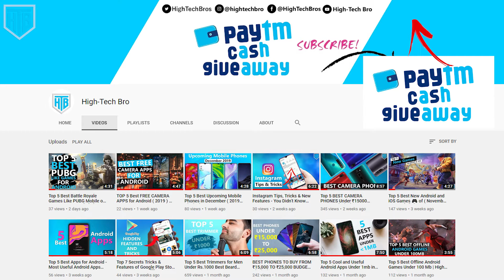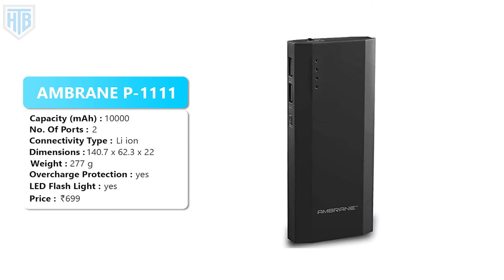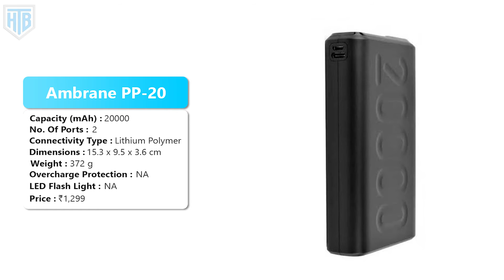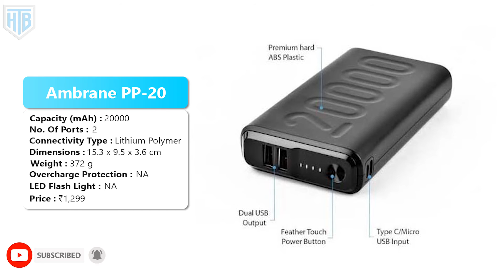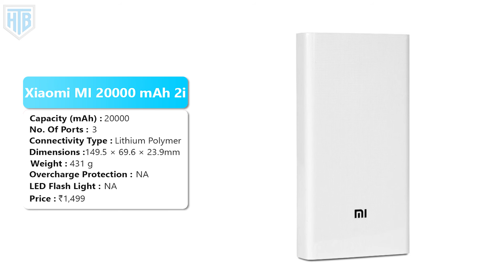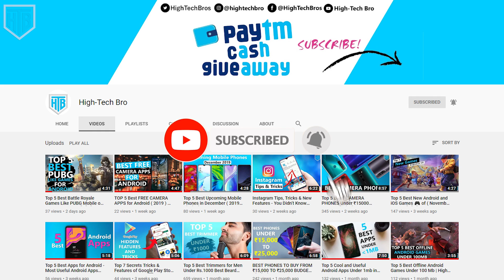Top 5 Best Power Banks Under 1500/- in ( 2020 ) Best Budget Power Bank ⚡⚡⚡ High-Tech Bro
Hey Guys 🙏 in This Video I Am Gonna Show You 👉 Top 5 Best Power Banks Under 1500/- in ( 2020 ) Best Budget Power Bank ⚡⚡⚡ High-Tech Bro

ambrane p-1111

ambrane pp-20

philips 11000 mah power bank

mi 10000 mah 2i

xiaomi 20000 mah mi power bank 2i

➡best Power Banks Under 1000 January 2020
➡Power Banks Under 1500
➡Powerbank Buying Guide 2020 in hindi
➡top 5 Best Power Banks 2020
➡best powerbank to buy in 2020
➡top  Power bank to buy in 2020

Top 5 Best and Useful Android Apps You Must Try Under 5MB in ( 2020 ) ⚡⚡⚡ High-Tech Bro

TOP 5 BEST LAPTOPS UNDER 50,000 in India (December 2019) 🔥Budget Laptops for Gaming & video editing

Top 5 Best Apps for Android - Most Useful Android Apps You Have to Know ( November 2019 )  🔥🔥🔥

Top 5 Cool and Useful Android Apps Under 1mb in 2019 (November) | Best Apps Under 1mb in Play Store

Top 5 Best Apps for Android of the Month - Free Apps 2019 ( October )  Available in Play Store

How to Play PUBG MOBILE on PC | How to Play Any Android Games on PC | Run Android Apps on your PC

Earn Rs.511 in Just 2 Mins | Earn Money Online for Free | Earn Free Paytm Cash 2019 | Zupee Gold